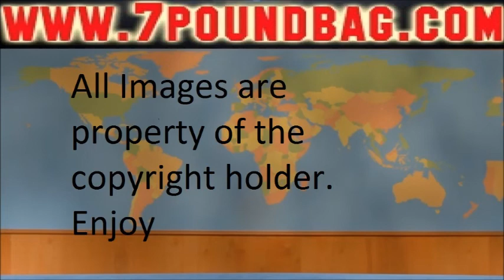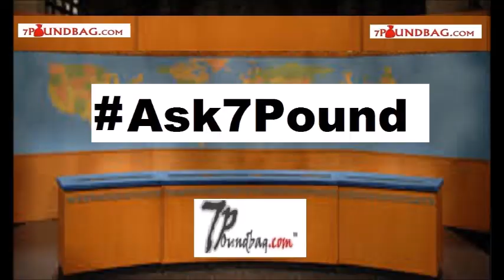Star Trek, the Original Series Review: Pilot Episode 1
Star Trek, the Original Series, Episode 1, Pilot - hangon, where is Kirk and McCoy? Spock is smiling?  Ok, This is my first time seeing this one. Reactions on Trek Tuesday!